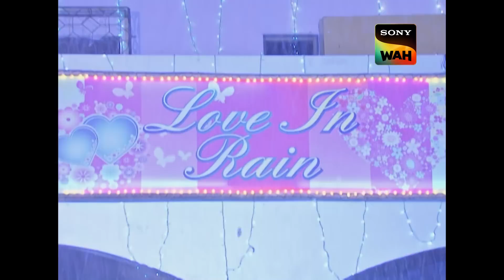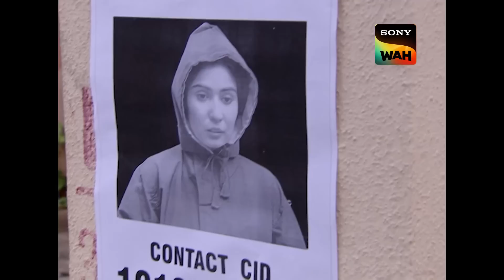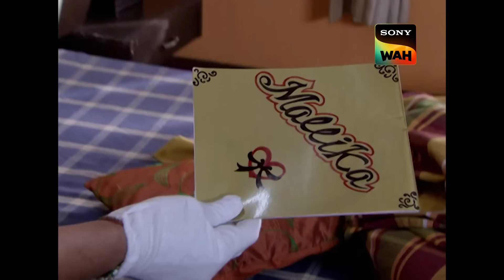एक Superstar के Case में उलझी CID | सी.आई.डी | 13 Sept 2023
In the heavy rain, Yuvi, a superstar comes for the film premiere and gives out autographs to his fans. But something terrible happens to him as he dies on the spot. CID has video footage to look for the killer and finds a girl wearing a red raincoat. They nab her but she isn't the killer. CID is confused as to how can someone young as him die just suddenly. Can ACP find the real culprit?